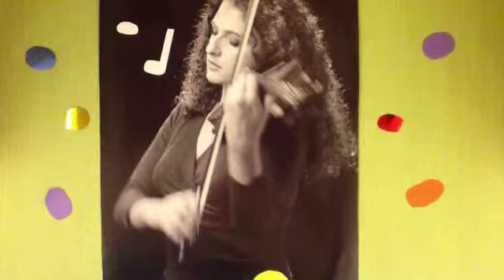Jule 2013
KCV / Young Artst